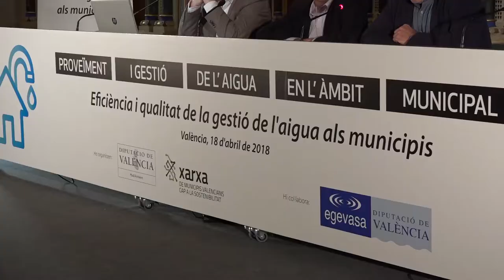Resumen Jornadas del Agua de la Diputación